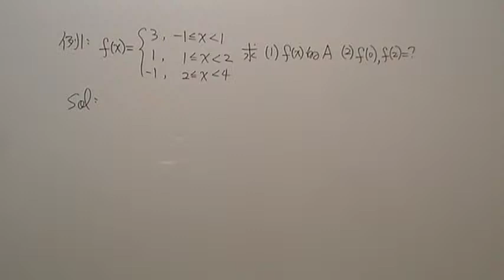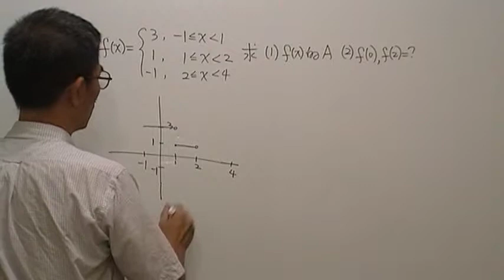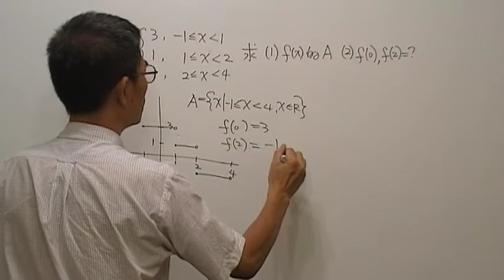高一數學第603題